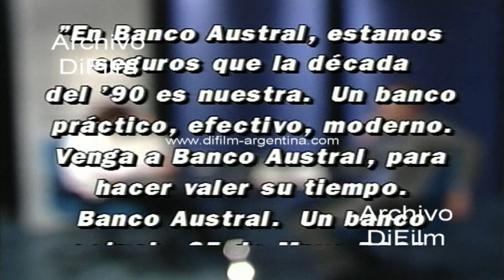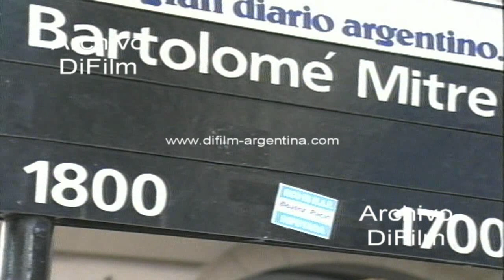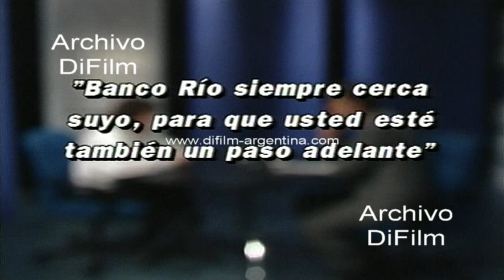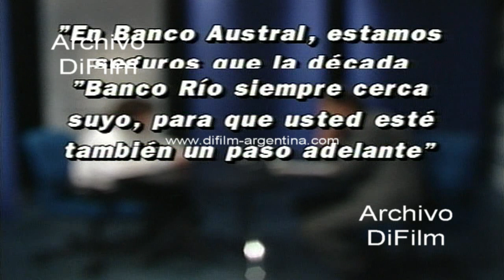Norma Kennedy - Marcelo Longobardi - Toma de casas en Belgrano 1993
Programa televisivo En tela de juicio
Conducción: Marcelo Longobardi
Tema: Casas Tomadas. En Belgrano peligra la propiedad privada, hay familias que intrusan casas, viviendas o predios públicos organizados o protagonizados por la señora Norma Kennedy.
Marcelo Longobardi entrevista a Norma Kennedy: -¿Usted podría definirme que es lo que usted hace hoy, cuál es su actividad, su profesión, su vocación, es decir, a que se dedica hoy en día? -¿Norma, yo creo que la preocupación más que en los políticos está en la gente, mucha gente dice bueno ahora empezamos con la onda de que mucha gente motivada por dirigentes políticos va y toma casa y después anda a cantarle a Gardel, como saca usted a la gente después de una propiedad privada? (menciona a los Macri, Juan Peron, Carlos Menem en sus declaraciones) -¿Ha sido o es usted una persona violenta porque de eso la acusan? -¿Usted ha tomado o piensa tomar casas o viviendas o edificios que no sean del Estado sino que sean de particulares, privados? -¿Usa usted cuando va a hacer estas tomas de casas armas? -¿A usted le consta que ha habido funcionarios que han negociado esas viviendas? -¿Conoció a Carlos Menem? -¿Por qué razón usted no puede aceptar que el Peronismo cambie, por qué debe seguir siendo el mismo Peronismo de siempre? -¿Por si o por no, le gusto el gobierno de Raul Alfonsin? -¿Y cómo usted hubiese salido de la crisis que Alfonsín nos dejó allá por 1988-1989, con cual método? -¿En qué país o que país del mundo usted elegiría como un modelo al cual la Argentina debe seguir? -¿Hay gente que la acusa de cobrar por las usurpaciones, esto es verdad, si o no? -¿Va a seguir usted en este camino? Insert con familias pobres viviendo en una fabrica abandonada.
Fecha: 21/7/1993
Duración: 27 minutos 7 segundos
DV-20743